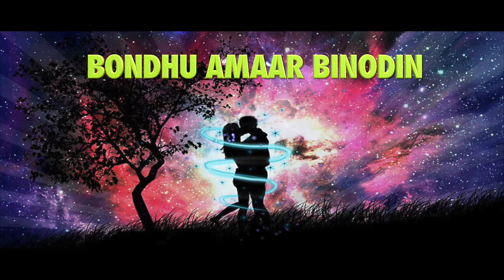Rafsanjani - Binodini || Bangla Lyrical Music Video 2022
Rafsanjani - Binodini || Bangla Lyrical Music Video 2022Artist: @ Rafsanjani
Lyrics: @Rafsanjani
Tune: @Rafsanjani
Mixing & Master : @Rafsanjani

🙏🙏🙏🙏  Special Request  🙏🙏🙏🙏

1 =  No one will play music during Azan

2 =  No one will play music while passing by the mosque

3 =  No one will use religious sentiments to play music

4 = Please don't abuse my parents if you don't like the music

© All Copy Rights Reserved by Rafsanjanisong

*** ANTI-PIRACY WARNING ***
This content is Copyright to KSR Production. Legal action will be taken against those who violate the copyright of the following material presented!